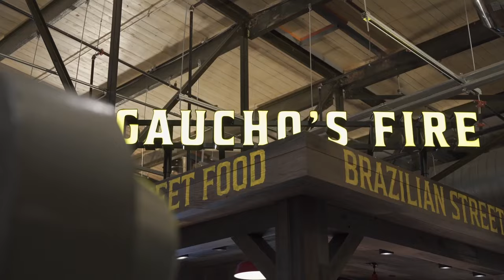The Garage Food Hall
A community of food, drink and all things Indy.